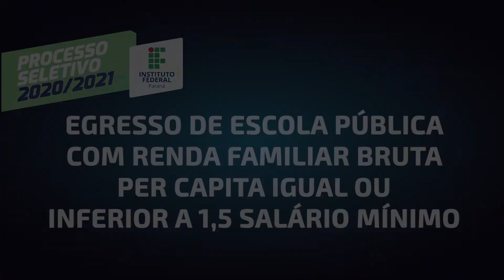Processo Seletivo IFPR 2020/2021 (cursos técnicos de nível médio): extrato do edital em Libras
Neste vídeo, você confere, em Libras, as principais informações referentes ao edital do Processo Seletivo de cursos técnicos presenciais de nível médio do IFPR.

As inscrições podem ser feitas até 08 de fevereiro.

A seleção será realizada por sorteio público, a ser realizado de 01 a 03 de março de 2021.

Outras informações estão disponíveis no site do IFPR ou na página do Processo Seletivo